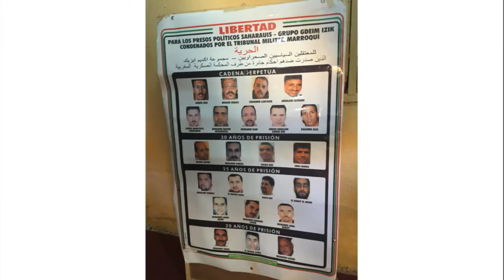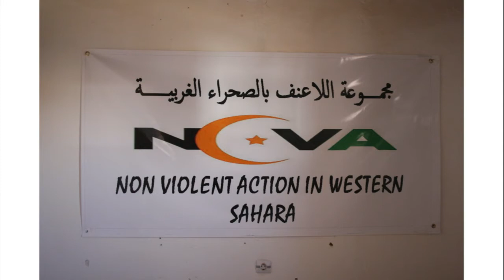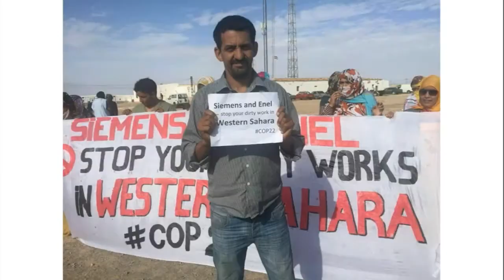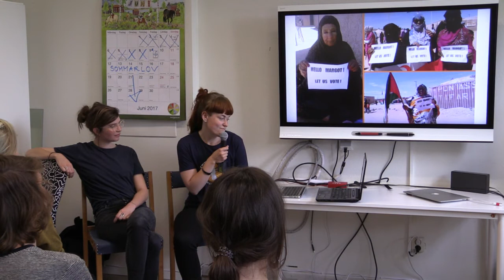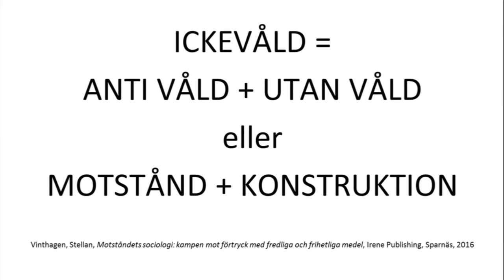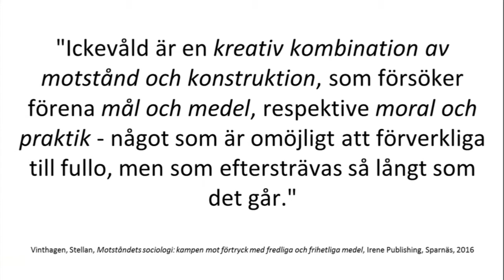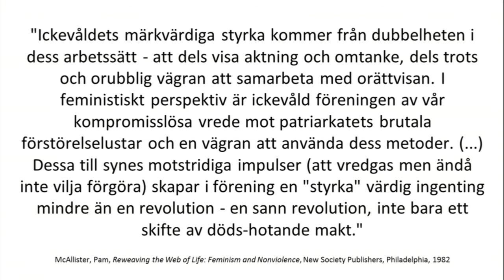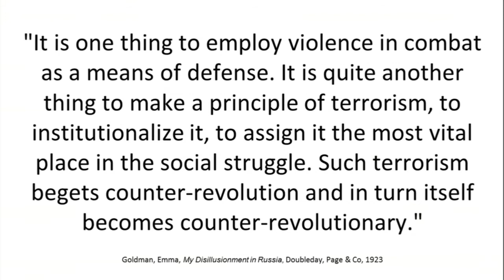Ickevåld som metod i kampen för frihet - Anarchist Bookfair Stockholm 2017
För de anarkister som menar att ett frihetligt mål måste vara förenligt med frihetliga medel är ickevåldet både en teori om hur förändring kan uppnås och en metod för att uppnå denna förändring. Genom historien har många anarkister propagerat för att staters våldsapparat inte kan bekämpas med våld, och att en anarki som likställs med ett fredligt samhhälle kräver en kamp mot stat och kapital med hjälp av ickevåldsliga metoder. ”To rage against, yet refuse to destroy, is a true revolution, not just a shuffle of death-wielding power.” som feministen och aktivisten Pam McAllister har uttryckt saken.

Den västsahariska ungdomsorganisationen NOVA arbetar med ickevåldsliga medel för att Västsahara, som ibland beskrivs som Afrikas sista koloni,  ska bli befriat från Marockos ockupation. I mars i år besökte vi de västsahariska flyktinglägren utanför Tindouf grannlandet i Algeriet. Där träffade vi de medlemmar i NOVA som arbetar i flyktinglägren, och fick berättat för oss om de medlemmar som arbetar på ockuperat territorium. Tillsammans arbetar de för Västsaharas befrielse och för att synliggöra Marockos ockupation för omvärlden.

Vi vill berätta om NOVA och deras arbete men också samtala om hur ickevåld kan vara relevant i den frihetliga kampen på vår hemmaplan. Vi kommer dela med oss av ickevåldslig teori och historia, och förhoppningsvis hinner vi också testa och träna några ickevåldsliga metoder tillsammans med workshopens deltagare.

Filippa Almlund
Arbetar på Svenska Afghanistankommittén. En av grundarna till Centralasiengrupperna, en ideell organisation vars målsättning är att främja ett demokratiskt Centralasien. Har även varit aktiv i organisationen Vardagagens Civilkurage som tränar tredjepartsingripande. Utbildar sig under 2017 till ickevåldstränare.

Elin Lundell
Genusvetare och aktivist som kom i kontakt med ickevåldet genom sitt engagemang i asylrättsrörelsen. Numera framför allt engagerad i freds- och nedrustningsfrågor. Utbildar sig under 2017 till ickevåldstränare.